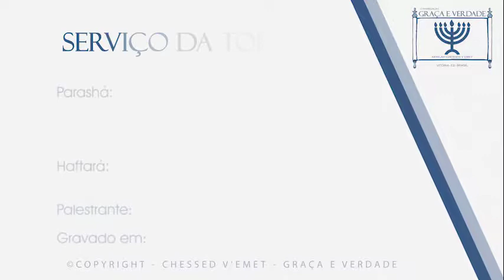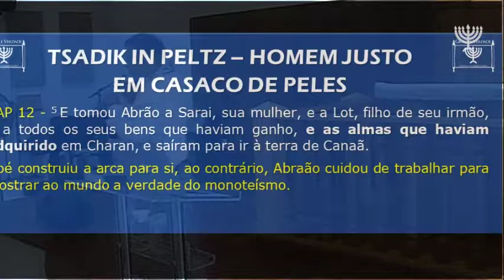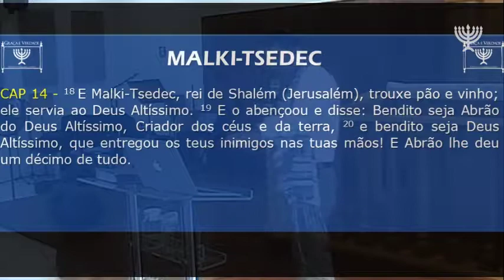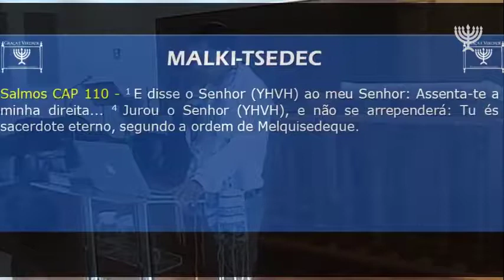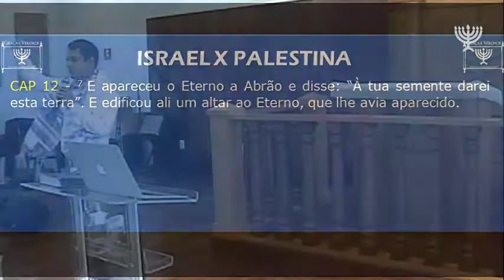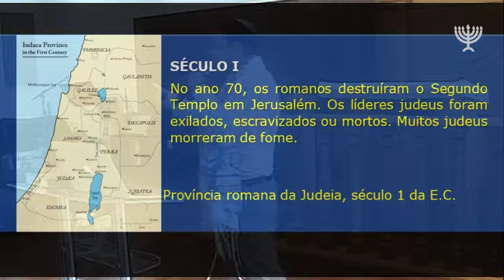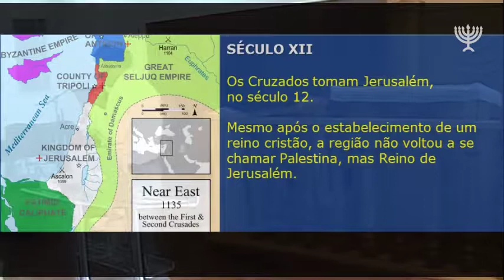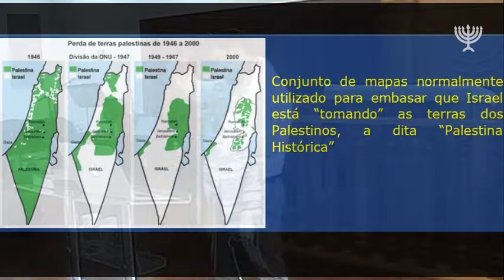03 - Lêch Lechá - Vá por ti - Graça e Verdade - Lucas Sossai - 5779